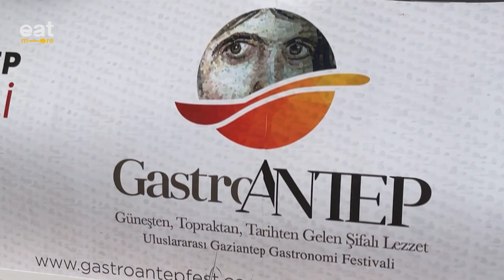Delicious Kebabs and Surprise Local Tastes at the Turkish Street Food Festival😎😎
We are at Gastro Antep, one of Turkey's famous food festivals. The most popular street foods, kebabs, local delicacies are with you.

🎥Thanks to Gastro Antep, Kuzu Kesen Kebap
📌Gazşantep Turkey